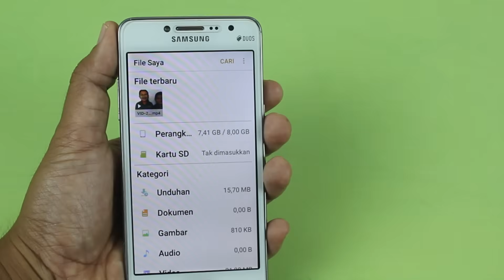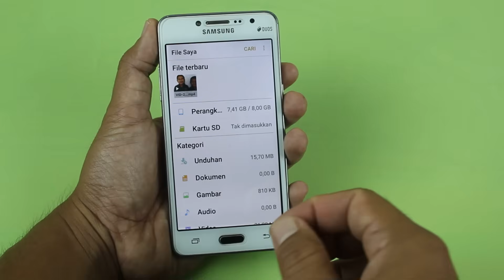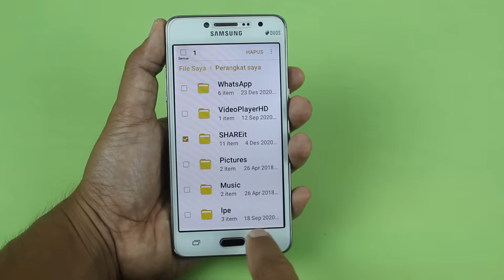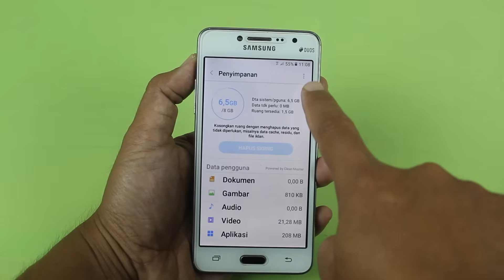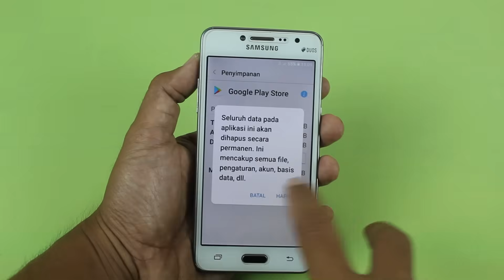Cara Menghapus File Sampah Di Hp samsung Sampai Ke Akar Akarnya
Kalau kalian merasakan hp Samsung yang sedang di gunakan tiba tiba lambat ataupun Hang, bisa jadi itu di akibatkan karena banyaknya file sampah sehingga menyebabkan ruang internal menjadi penuh,dan untuk mengatasi hal ini kalian harus membuah file sampah tersebut hingga ke akarnya supaya performa hp Samsung yang digunakan kembali stabil.

Terimakasih